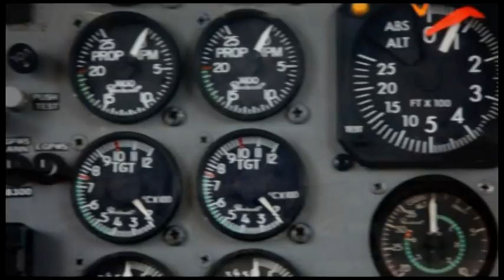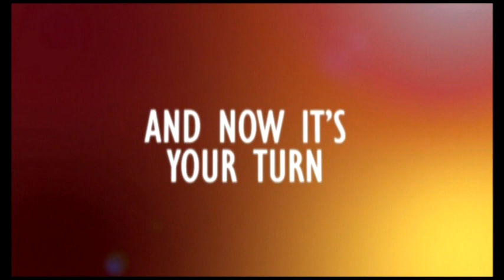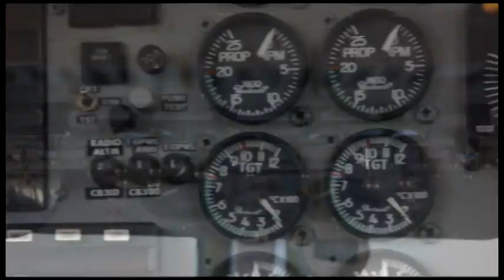Skydive Space Center - 5/1/2022 - Load 2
00:00 Drew
07:15 Hunter
12:19 Levi
18:56 Jens